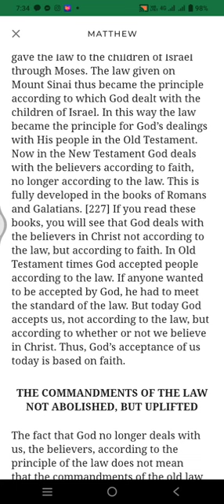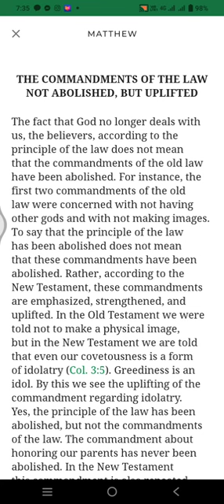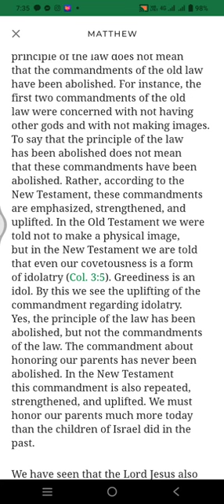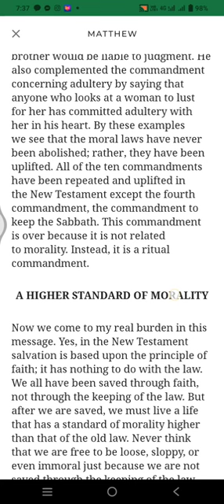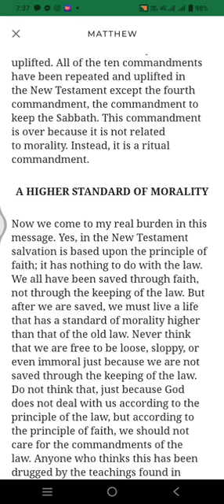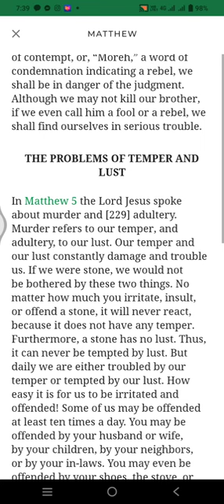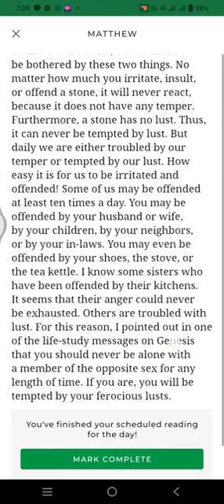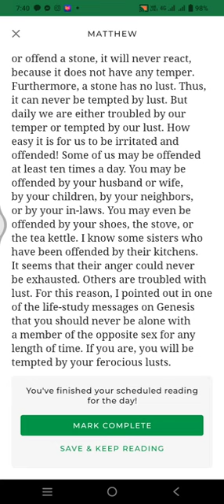Life study of Matthew 10 min reading program -day 55